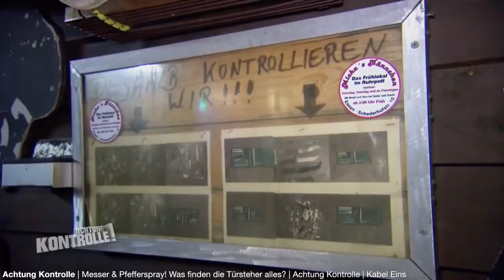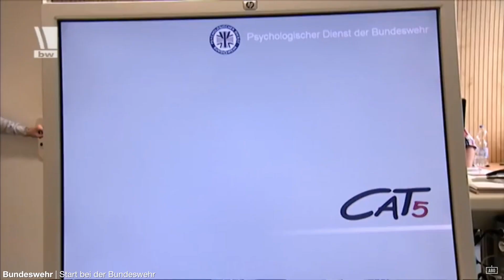Selbstverteidigung mit Gaspistole, Kubotan, Elektroschocker | Gewaltig 23 | Hilfsmittel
Wär schon geil, wenn du deine Sicherheit kaufen könntest. Aber an Kompetenz kommst du nicht vorbei. Warum nicht, und was man sich dennoch mal zulegen könnte, bespreche ich in diesem Video. Viel Spaß bei.

► KONTAKTIERT MICH HIER:
Lob, Anregungen, Kritik: